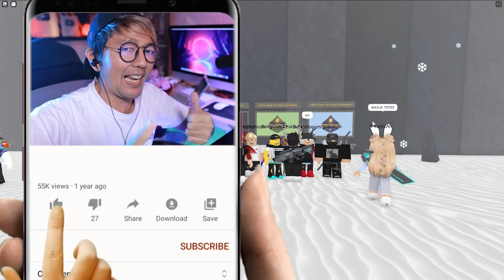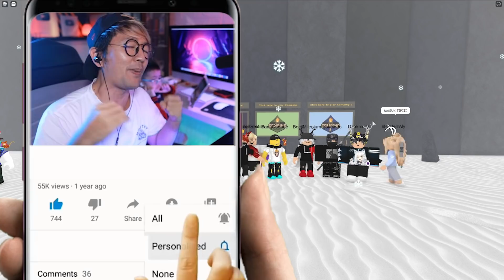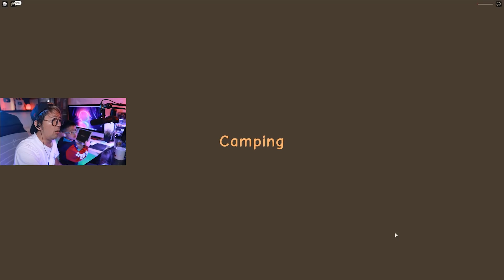BANG CUPU HAMPIR NANGIS!! KISAH SEDIH ZACK NOLAN ROBLOX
🎮Roblox:
▶ Nick Roblox: GamerCupuOfficial

🎥Tentang Video:

Setelah setahun menunggu akhirnya kita melanjutkan juga kisah camping 3.. Akhirnya upin ipin bisa merasa tenang gak penasaran wkwkwkkw..

▶ Link Game: Camping 3